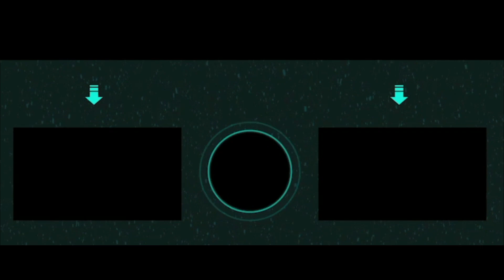Forge Of Empires Ep #132 ( Android Gameplay ITA )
Marcozuccardi.com

 LA MIA ATTREZZATURA PER REGISTRARE VIDEO :
ADATTATORE PER MICROFONO PER APEMANA77